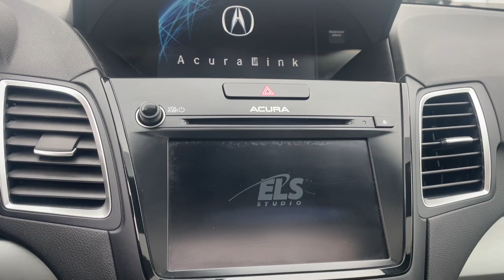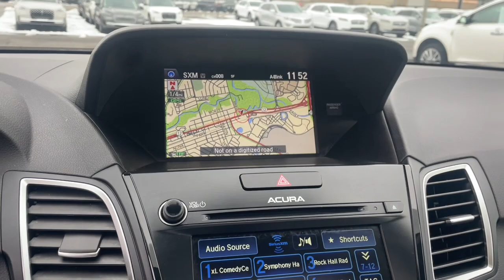2017 Acura RDX Technology Package MI Dearborn Heights, Allen Park, Westland, Garden City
Pre-Owned 2017 Acura RDX Technology Package available at Jack Demmer Lincoln located in 21531 Michigan Avenue, Dearborn, MI, 48124. Servicing the Dearborn, Dearborn Heights, Allen Park, Westland, Garden City area.